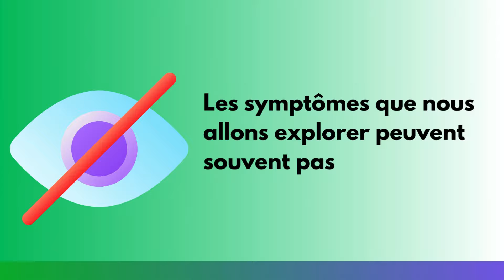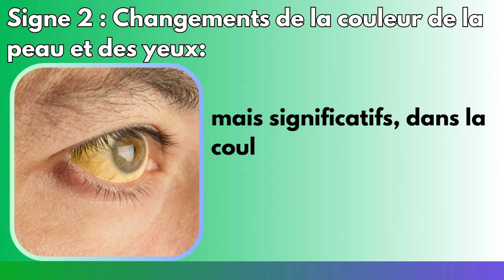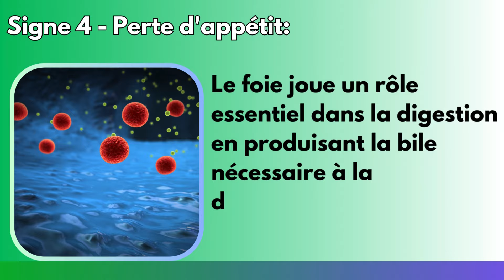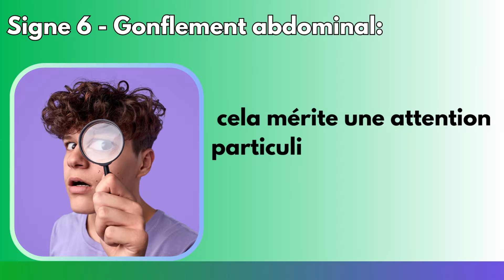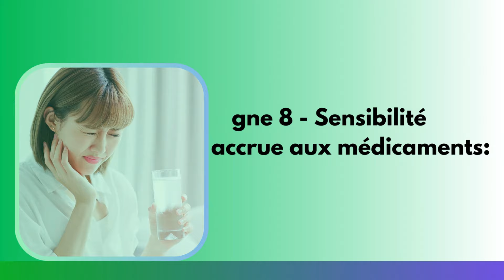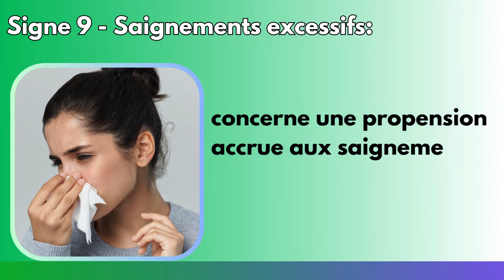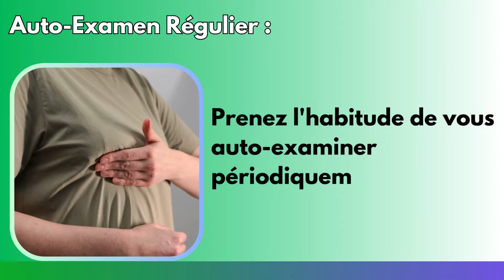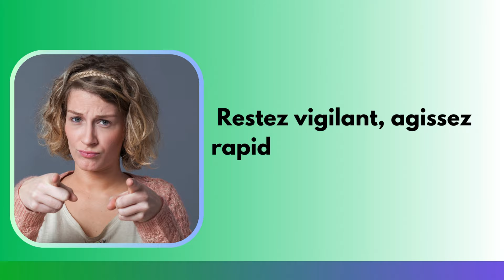LE FOIE en DANGER ! 9 signes étranges de LÉSIONS hépatiques que vous devez connaître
Télécharge ton ebook Détox Naturelle Gratuitement ici 🎁

Bienvenue sur notre chaîne dédiée à la santé et au bien-être ! Aujourd'hui, plongeons dans le monde crucial de la santé hépatique avec un avertissement essentiel : "Le Foie est en train de mourir !". 🚨👀

🔍 Dans cette vidéo :
1️⃣ Nous passons en revue les 9 signes étranges qui pourraient indiquer des lésions hépatiques en cours, et pourquoi il est crucial de les reconnaître.
2️⃣ Des explications détaillées sur la fonction du foie et comment les dommages peuvent se manifester de manière subtile mais significative.
3️⃣ Des conseils pratiques pour maintenir la santé de votre foie et des informations sur les habitudes alimentaires et de vie qui peuvent jouer un rôle crucial.

👍 Si cette vidéo vous a été utile, n'oubliez pas d'appuyer sur le pouce bleu et partagez-la avec vos proches pour qu'ils puissent également être conscients de ces signaux vitaux.

Clause de non-responsabilité:
Les informations fournies sur notre chaîne YouTube concernant l'alimentation, les vitamines et les aliments naturels destinés aux soins de santé sont uniquement à des fins d'information générale. Bien que nous nous efforcions d'assurer l'exactitude et la fiabilité du contenu, nous ne pouvons garantir son exhaustivité ou son adéquation aux circonstances individuelles.
Nous vous conseillons fortement de consulter un professionnel de la santé qualifié ou un diététiste avant d'apporter des modifications importantes à votre alimentation ou d'incorporer de nouveaux suppléments à votre routine. Le corps de chaque personne est unique et ce qui fonctionne pour un individu ne fonctionne pas nécessairement pour un autre.
Priorisez toujours votre bien-être et consultez des professionnels qualifiés pour des conseils personnalisés.